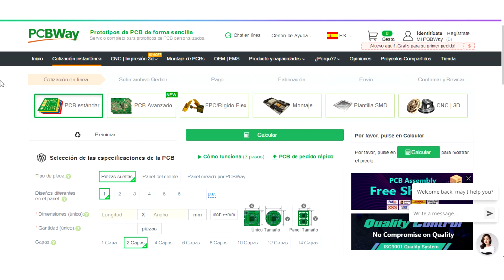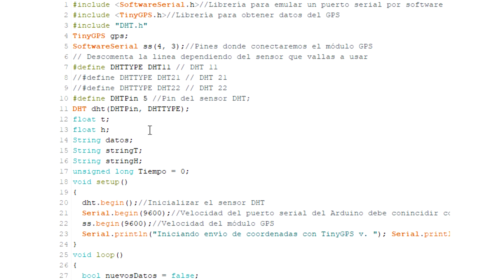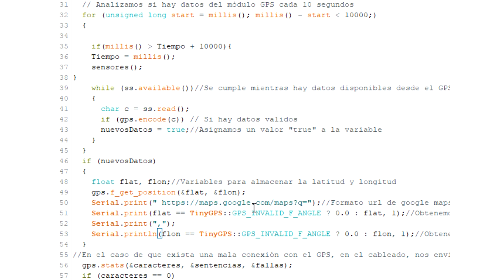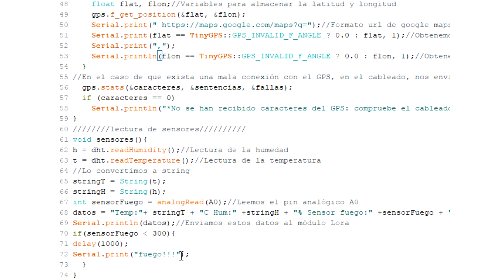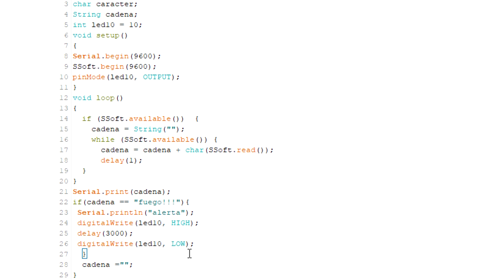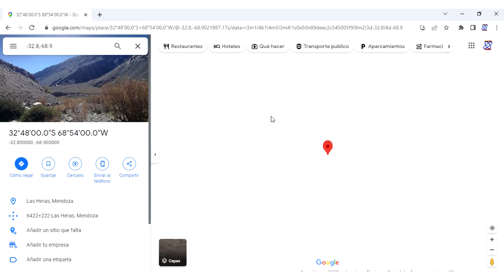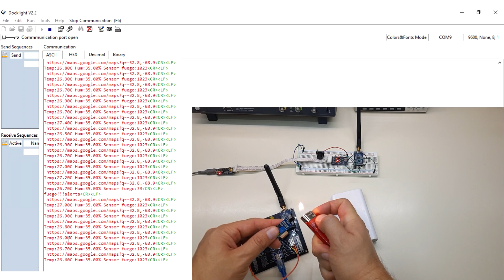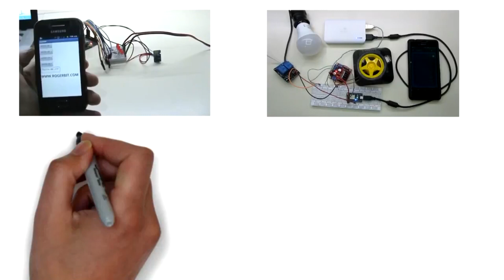✅ Detector de incendios remoto con GPS y módulos Lora y arduino - PCBWay.es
PCB barato y rápido, impresión 3D, mecanizado CNC y servicios de fabricación de PCBWay

Este tutorial te guiará a través del proceso de construir un detector de incendios remoto utilizando módulo GPS, módulos Lora y Arduino. Explicaremos la importancia de tener un sistema de detección de incendios remoto y cómo puede ayudar a proteger tus propiedades y seguridad.

A continuación, discutiremos los componentes necesarios, incluyendo los módulos Lora y GPS, y cómo funcionan juntos para proporcionar una conexión de baja potencia y a larga distancia para la transmisión de datos. También cubriremos cómo programar el Arduino para detectar incendios y transmitir la información a un servidor remoto.

Luego, te guiaremos a través del proceso de ensamblar el dispositivo, incluyendo la conexión de los componentes y la configuración de los software y hardware. También proporcionaremos una descripción detallada de cómo utilizar la plataforma de monitoreo en tiempo real para recibir alertas en caso de incendios.

Finalmente, mostraremos cómo probar el detector de incendios remoto y cómo puedes mejorarlo aún más. Además, te brindaremos consejos útiles sobre cómo mantener tu sistema en buen funcionamiento y cómo solucionar cualquier problema que pueda surgir.

En resumen, este tutorial te proporcionará todo lo que necesitas para construir un detector de incendios remoto efectivo y fácil de usar con GPS y módulos Lora y Arduino. ¡Comencemos!

INICIO 0:00
COMPONENTES ELECTRÓNICOS 1:21
ARMADO DEL DISPOSITIVO 2:14
CÓDIGO FUENTE EMISOR 4:21
CÓDIGO FUENTE RECEPTOR 7:21
PRUEBA DEL DISPOSITIVO 9:18